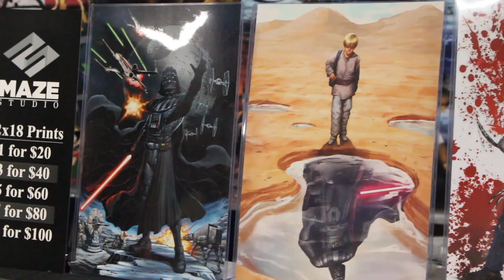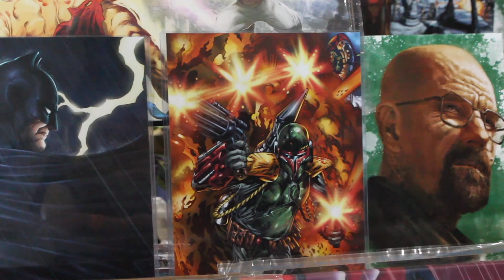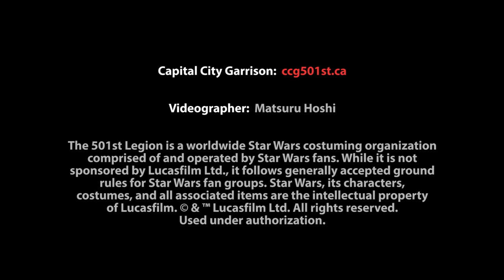Ottawa Comiccon 2018 - CCG Sunday Highlights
Highlights of our final day at Ottawa Comiccon 2018

Video and Editing by friend of the Garrison, Matsuru Hoshi

The 501st Legion is a worldwide Star Wars costuming organization comprised of and operated by Star Wars fans. Star Wars, its characters, costumes, and all associated items are the intellectual property of Lucasfilm. Used under authorization.